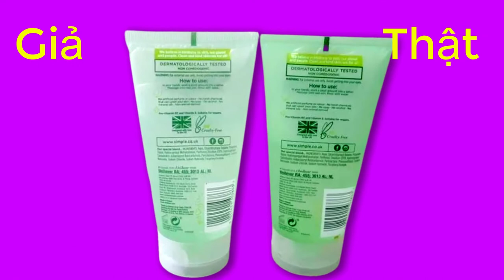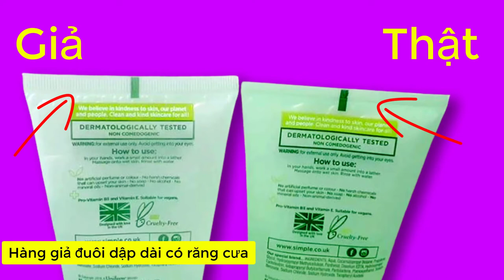Cách phân biệt sữa rửa mặt Simple thật và giả | Sữa rửa mặt Simple Fake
Dù là mẫu mới hay mẫu cũ thì sửa rửa mặt Simple cùng đều có hàng giả. Và hàng giả thì ngày càng giống với hàng thật, nên nhiều người mua nhầm phải hàng giả mà không biết. Điều nguy hại là không phải cứ xài phải hàng giả là nhận thấy ngay da mình xấu đi liền, mà phải nhiều tháng sau có khi mới nhận ra thì đã muộn rồi.
Nên để mua được hàng chính hãng thì bạn hãy xem cách phân biệt sữa rửa mặt Simpje thật và giả trong video này nhé.